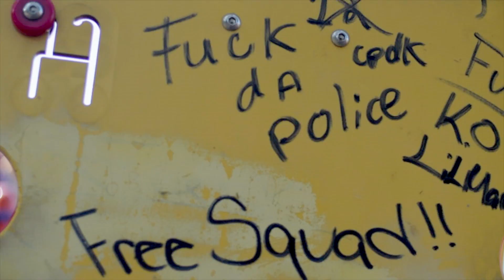Boss Shorty "Free Yung Thugga" CashLife| Dir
Boss Shorty "Clout" | Dir. MuseManMmedia
Cash Life/ Dublyfe Presents Boss Shorty "Free Yung Thugga" Directed and Edited by Lyle Tek for Triple M Films/ MuseManMultimedia